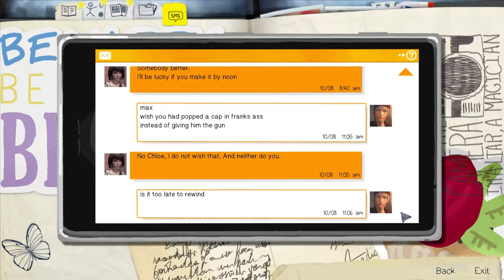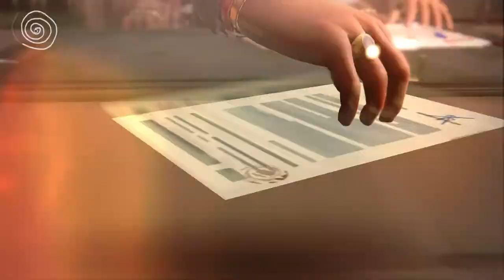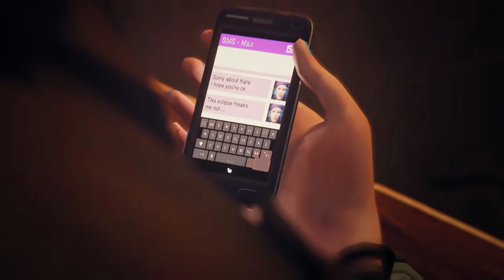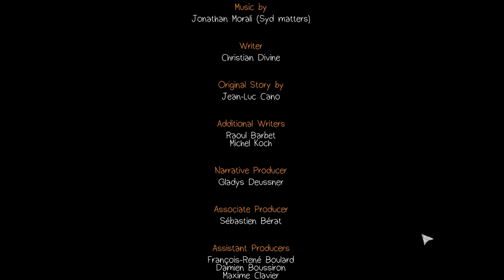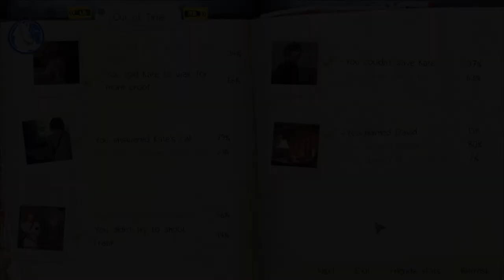Life Is Strange Episode 2 - 11 - "On the edge"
Life Is Strange is a five part episodic game that allows the player to rewind time and affect the past, present and future.